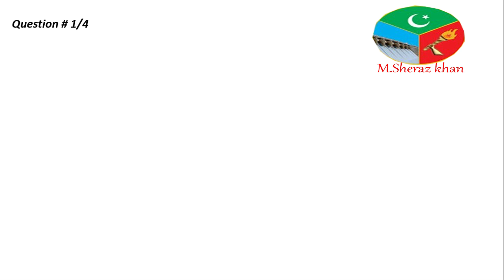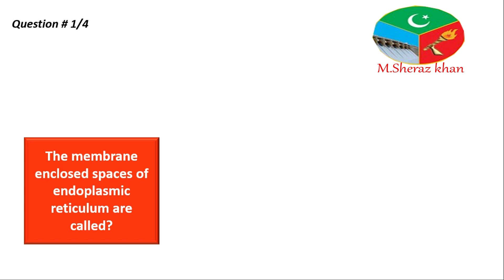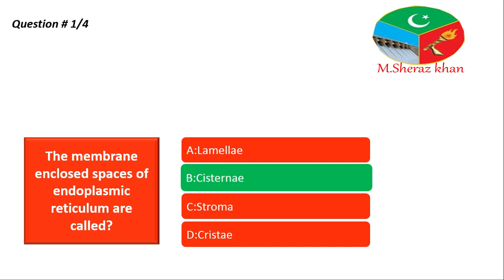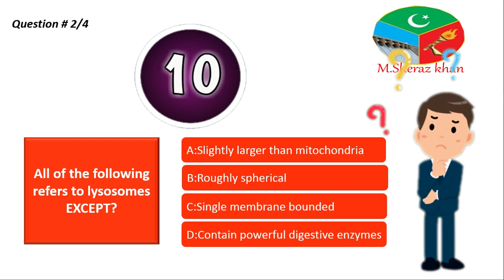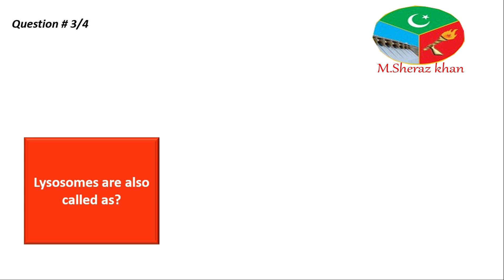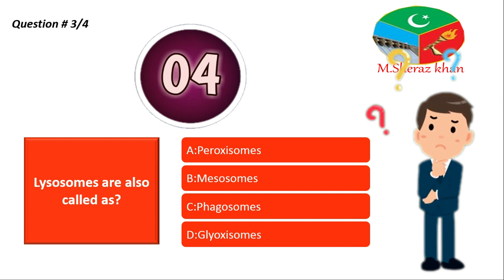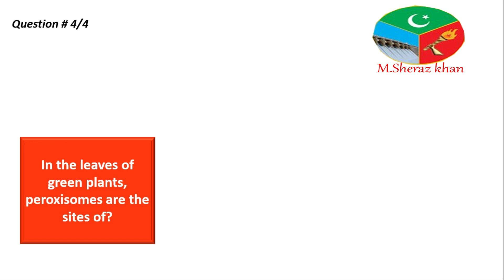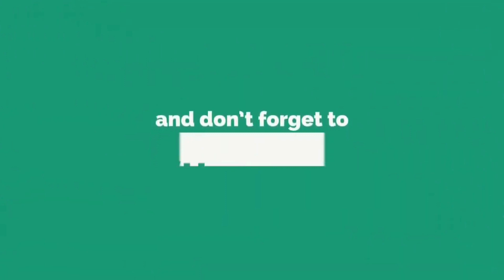11th class(fsc part 1) kpk board chapter No 1 cell structure and functions Exercise Mcqs part 2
This video contains Mcqs of chapter No 1 cell structure and functions.
I have discussed Remaning 4 Mcqs of chapter No 1.
Exercise No 1 consist of 14 Mcqs.10 Mcqs have been discussed in part 1 video.Link of the video is given below.
These Mcqs are purly Slos based and belongs to KPK Board.
In FBISE the kpk textbook is used as a reference book.